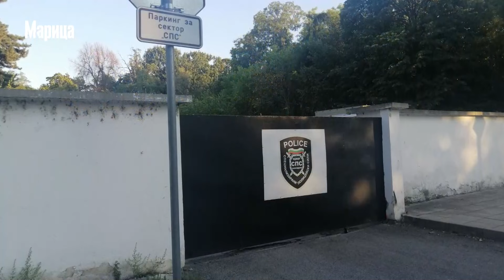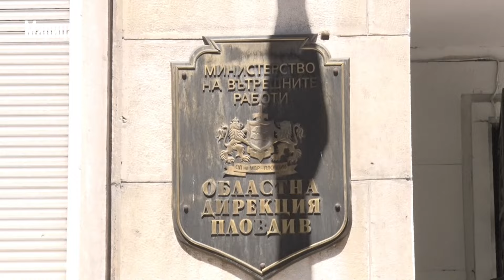Четири оставки след смъртта на полицая в Пловдив